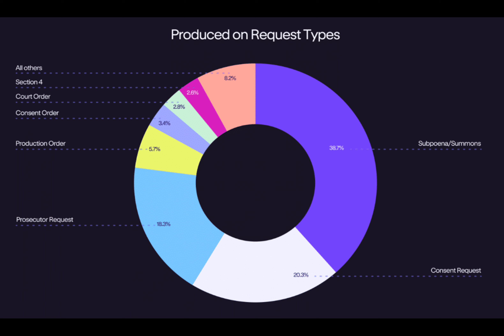US law enforcement accounted for nearly 30% of data requests in 2023, Kraken says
Crypto exchange Kraken unveiled figures on law enforcement inquiries, revealing nearly 5,000 data requests spanning 69 countries in the past year.